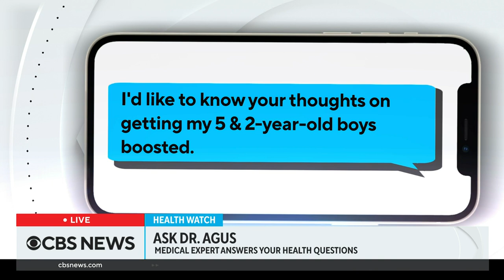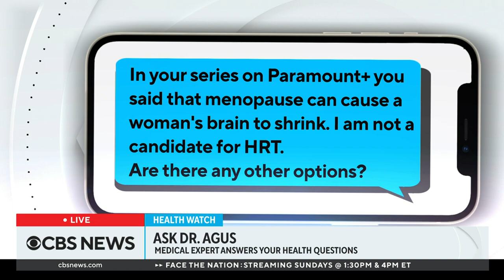FDA advisory panel considers simplifying COVID-19 vaccination schedule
An FDA advisory panel is considering changing the COVID-19 vaccine schedule to once-a-year shots, similar to how flu vaccines are offered. CBS News medical contributor Dr. David Agus joined Anne-Marie Green and Vladimir Duthiers to discuss the potential shift in vaccine recommendations. He also answers questions about the levels of lead in baby food and staying healthy in menopause.